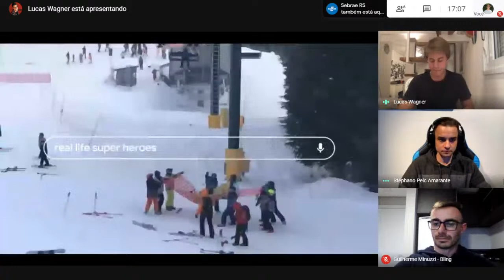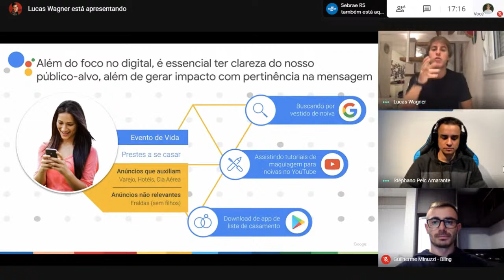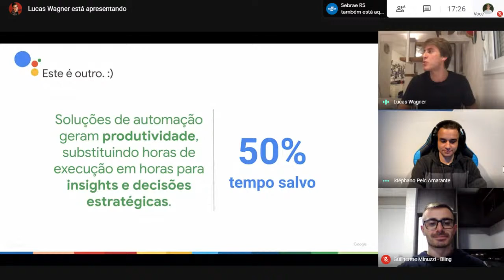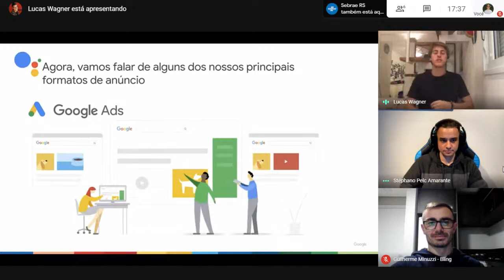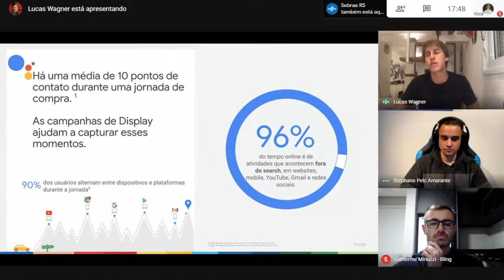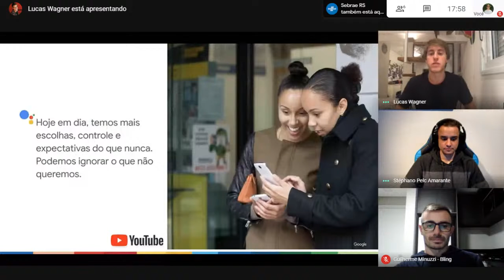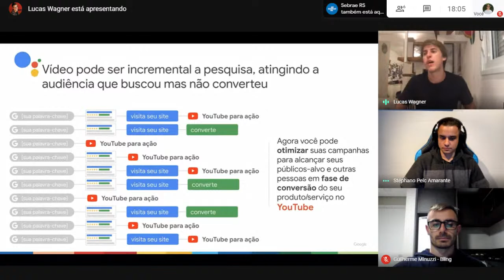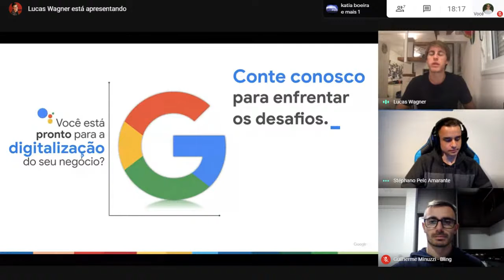Bling + Sebrae Experience: Estratégia de Ads e Performace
Participe do Bling + Sebrae Experience, uma imersão no mundo incrível do e-commerce, com tudo o que você precisa saber para tornar o seu negócio uma máquina de vendas online.
Na Live de hoje temos o especialista Lucas Wagner (Key Account Manager do Google) dando dicas sobre como aumentar o alcance de suas postagens com Ads e como analisar as performances.